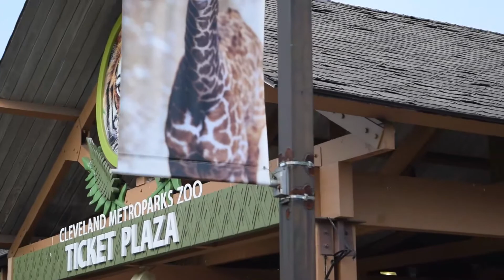The Circle of Life at The Cleveland Zoo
I don't go to the zoo to see the animals...I go there to film them!